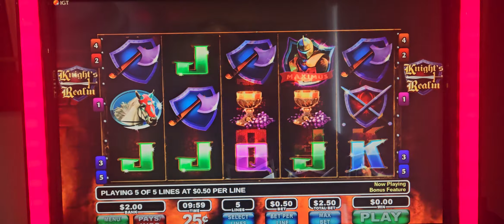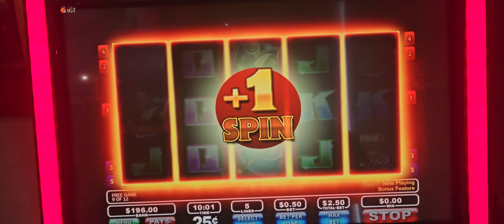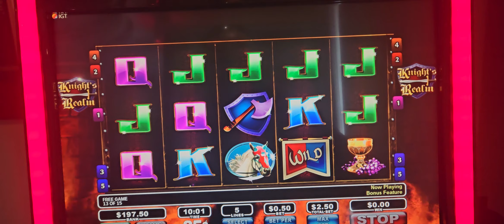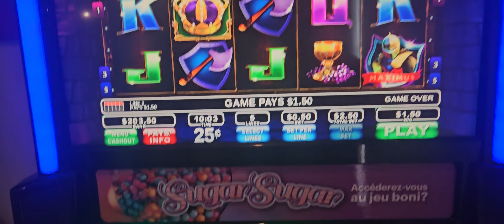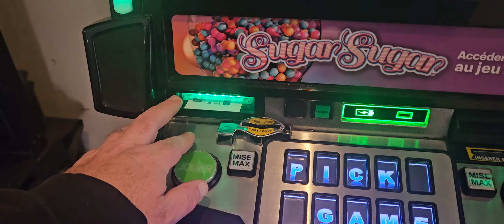Knights Realm Max Bet Bonus for a nice win